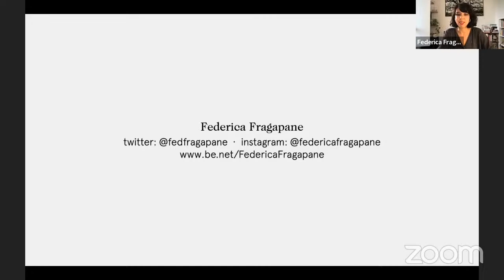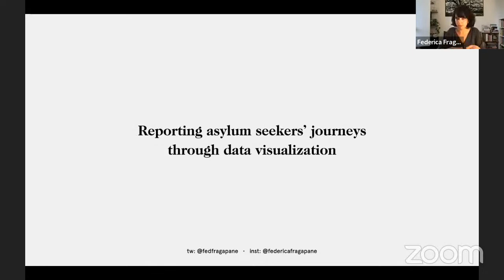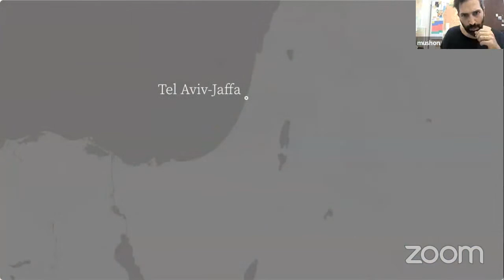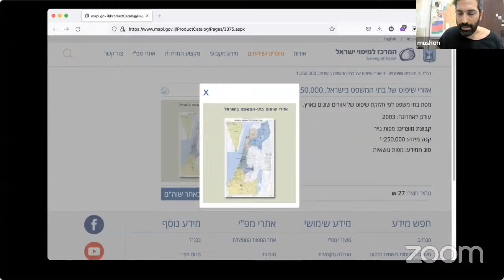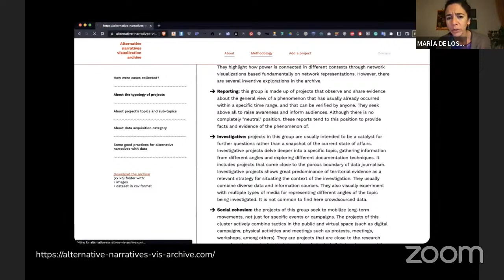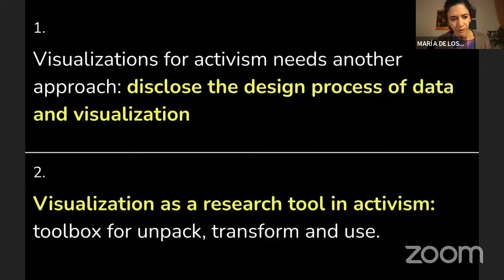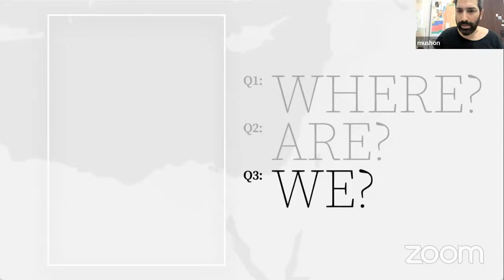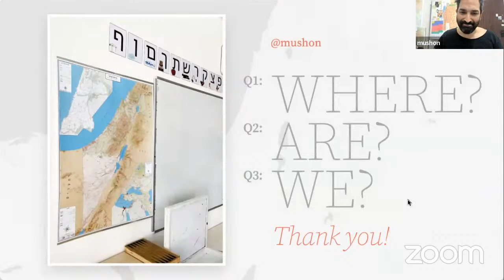Visual Data Activism · On Data And Design #22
We are all aware that these are difficult times – war conflicts, human rights violations, climate change and much more. We also know that difficult issues can be very emotional or disregard certain perspectives. It takes courage and a lot of sensitivity to approach these issues. Visualisation is not always helpful and has often been abused in history, better known as propaganda. At our next event, we want to approach the issue from an activist perspective. We will dedicate ourselves to three speakers who have tackled taboo issues related to data, visualisation, provocation and transparency.

Today we need courageous, reflective people who use data visualisation to change society and make people think.

The next event will be in English only on YouTubeLive. You will be able to ask questions via Slido.

IMPORTANT: Please RSVP for the event, so that we can send you the online link and additional information.

And here are the speakers:

Federica Fragapane (Torino) is an independent data visualization designer. She designed data visualizations for Google, UN, Scientific American, and many more. Federica will tell us in the next session about her personal projects that gently polarise and the strategies of the visual language behind them.

Angeles Briones (Santiago-Chile) is a design researcher and data activist. She works at the intersection of data visualization and data activism research, an area she explored in her PhD thesis "Disclose to tell. A data design framework for alternative narratives". Angeles will show us her findings and her own collaborative archive that presents alternative narratives.

Mushon Zer-Aviv (Tel Aviv) is a designer, researcher, educator and media activist. His love-hate relationship with data guides his design work and his artworks. Mushon will talk to us about two of his political projects (Map of Israel) and end with a note about imagining futures through visualization.

Darjan Hil from Superdot will host the next On Data And Design online session live on Youtube.

0:00 Introduction of the speakers
1:44 Aesthetic and meaningful data visualization · Federica Fragapane
24:00 Designing the map of Israel · Mushon Zer-Aviv · Part 1
52:00 Visualization as a Research Tool in Activism · Angeles Briones
1:08:34 Q&A
1:29:00 Designing the map of Israel · Mushon Zer-Aviv · Part 2